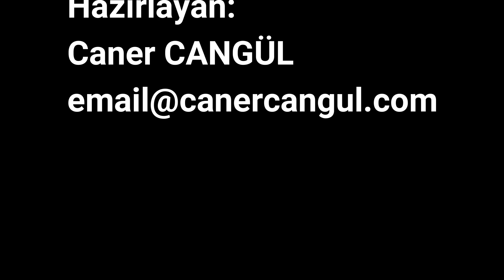Üç Fotoğraf | 18. Bölüm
On sekizinci bölümde incelenen fotoğraflar:

1. Eyüp- Sébah&Joaillier
2. Tekfur Sarayı- Sébah&Joaillier
3. Topçu Kışlasıı - Sébah&Joaillier